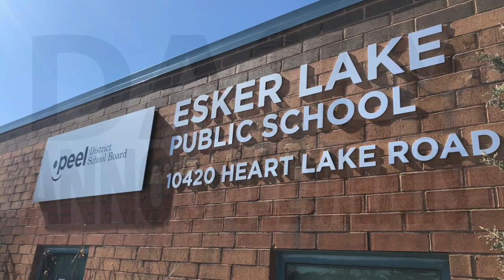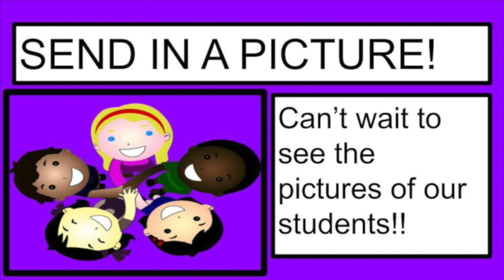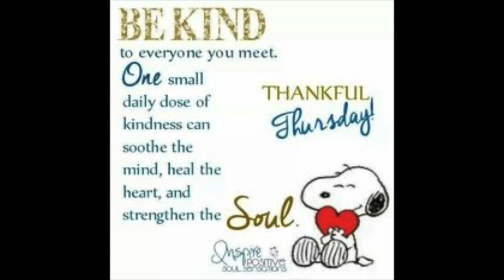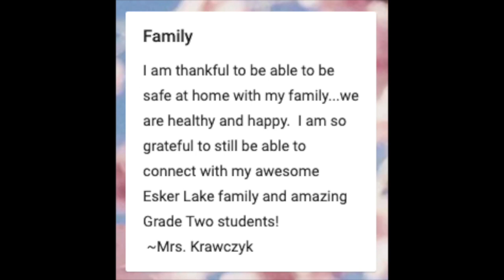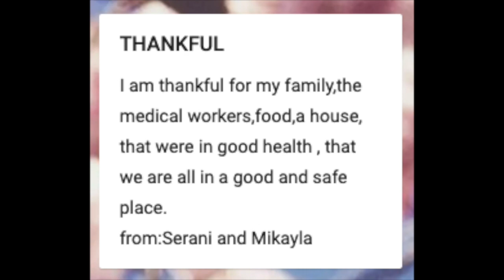Announcements May 7th, 2020